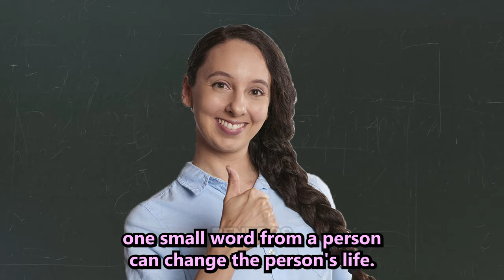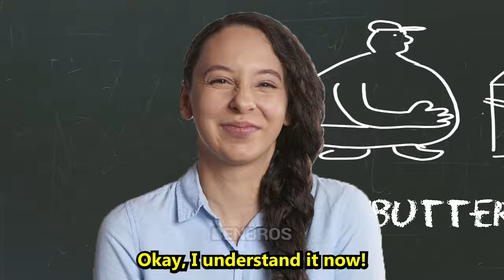The Butterfly Effect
The title of this video is "The Butterfly Effect".
With the spider verse meme trending recently, I'm also seeing a number of the bagel effect memes. So I applied the bagel effect meme to my video. Hope you guys enjoy it.

► Music used
Funny Detectiveby ViPSound
Scerzo in A minor by Rage Sound